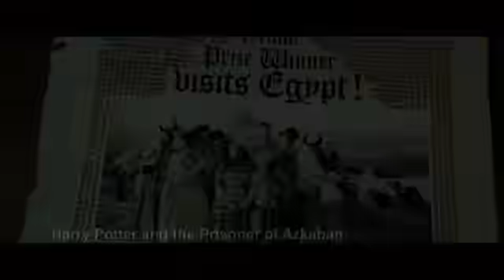『ハリー・ポッターと死の秘宝 PART2』ウィーズリー一家 字幕付The Weasleys